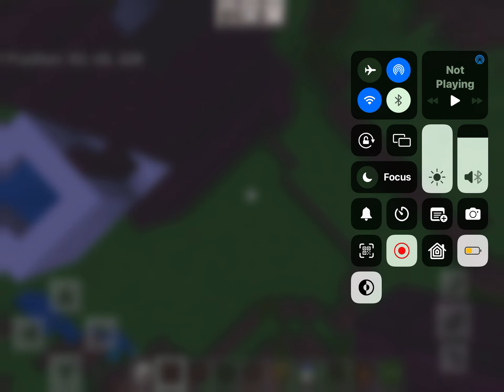Minecraft building my beautiful house first time with pool / minecraft/ house